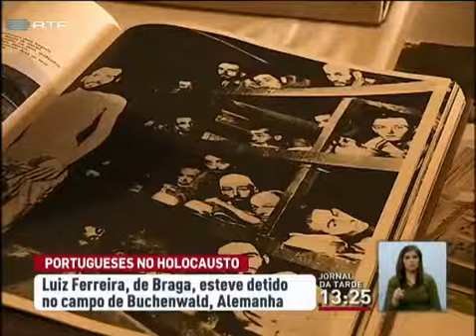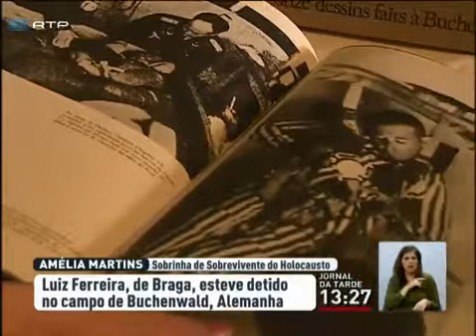Português de Braga esteve no campo de concentração de Buchenwald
As mais recentes investigações indicam que, pelos campos de concentração nazis, passaram 70 portugueses que na altura estavam imigrados. Um deles, de Braga, deixou as memórias a uma sobrinha. .